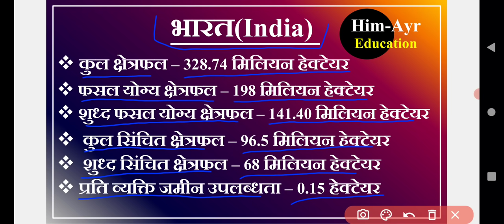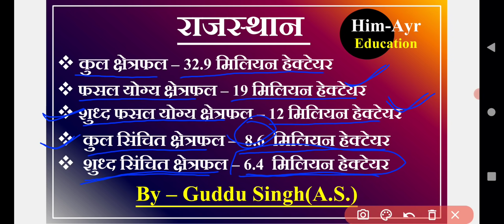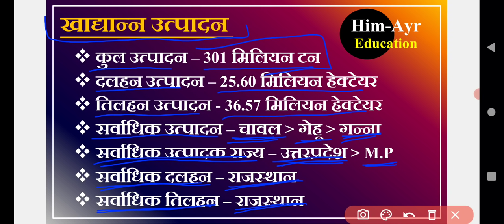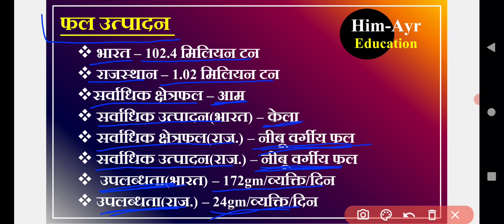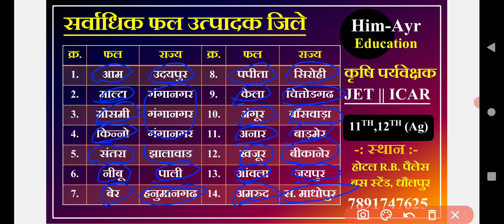करेंट डाटा एग्रीकल्चर।। Agriculture current Data 2022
agriculture _current_data